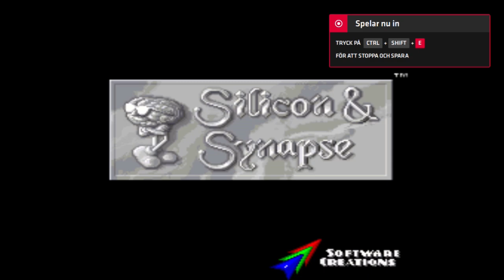SNES - Rock¨n Roll Racing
Rock n' Roll Racing is a vehicular combat-based racing video game developed by Silicon & Synapse and published by Interplay Productions for the Super Nintendo Entertainment System in 1993 and the Mega Drive/Genesis in 1994. The game prominently features a number of popular heavy metal and rock songs in its soundtrack, hence the game's title.